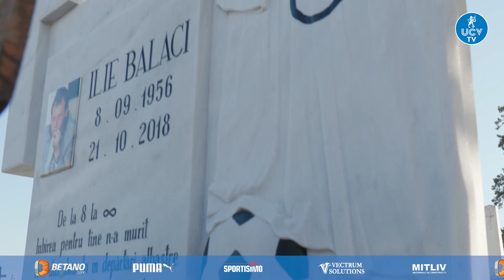O IUBIRE ALB-ALBASTRĂ | UTA - UNIVERSITATEA CRAIOVA